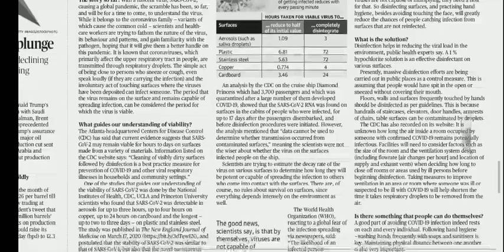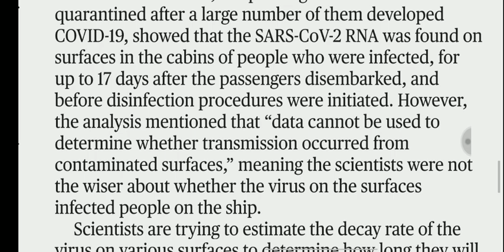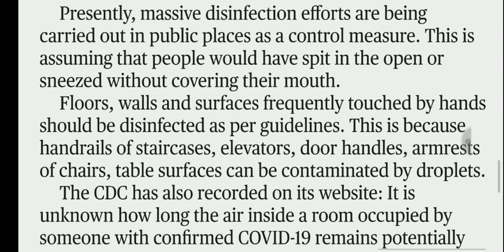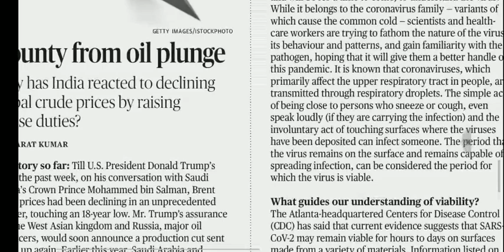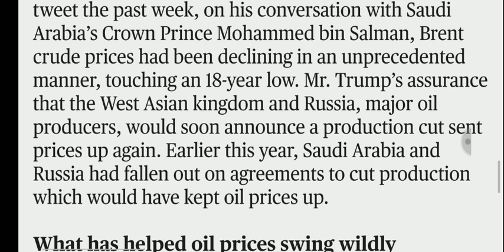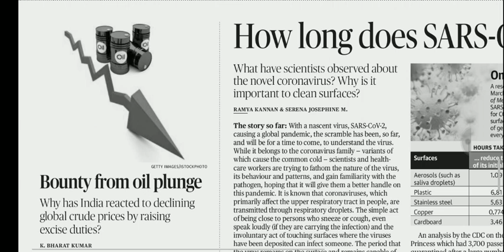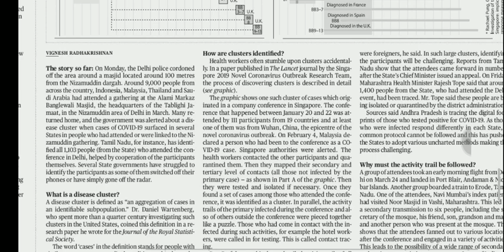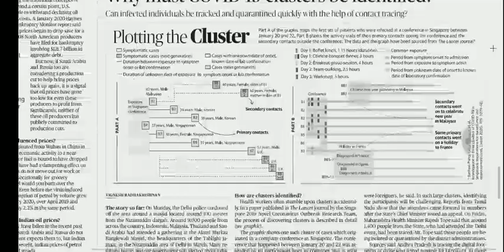5 April 2020 The Hindu Editorial Analysis | Editorials Simplified | Aayush Methi | Achieve IAS